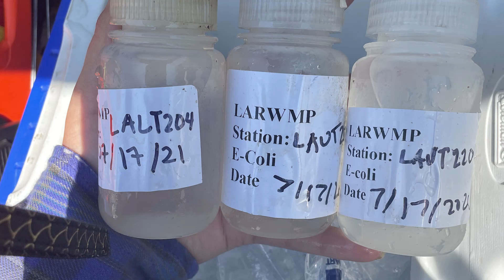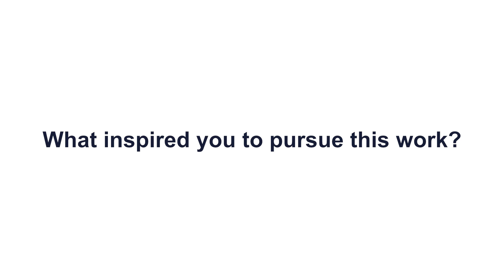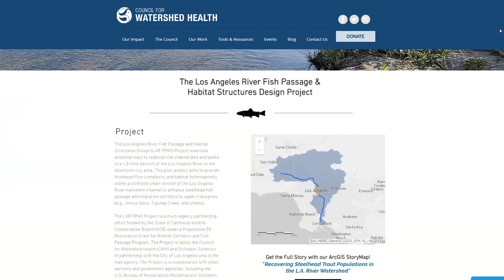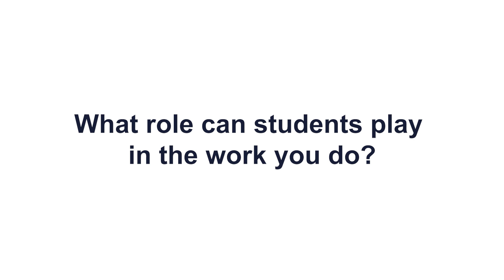Our Work at CWH & the PCC Trash Monitoring Effort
In this video, CWH Science Team members introduce themselves, share their career paths, and explain how students are making an impact through their community trash assessments.